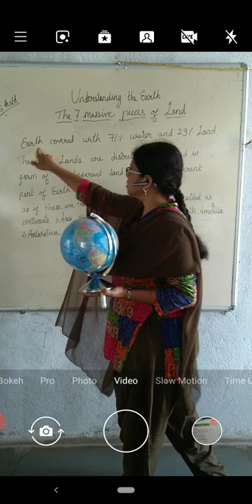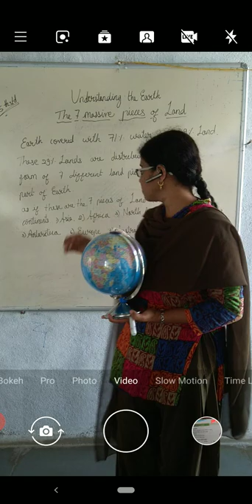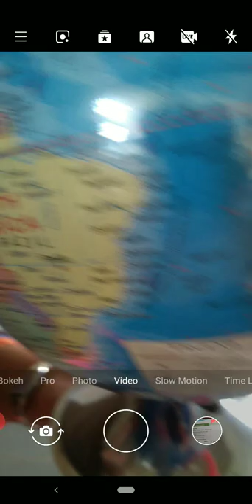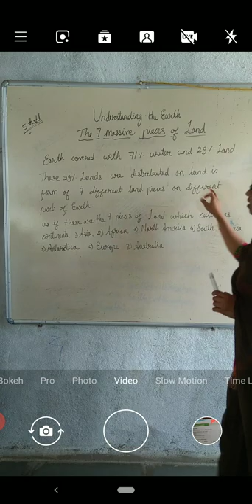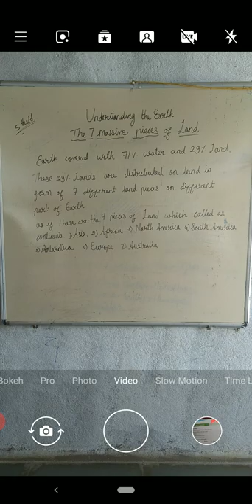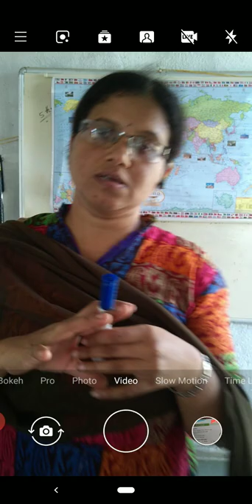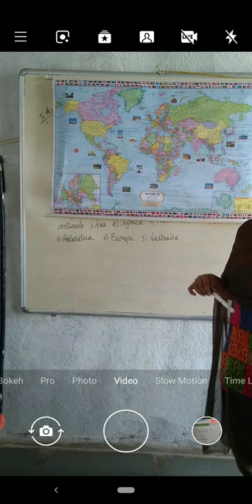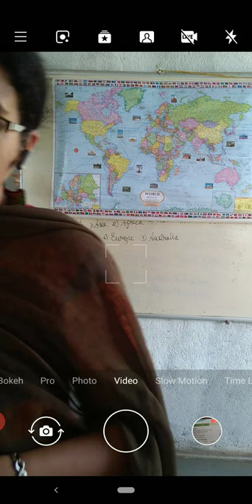Prerana English medium school 5 th std social studies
The 7 massive pieces of land part 1